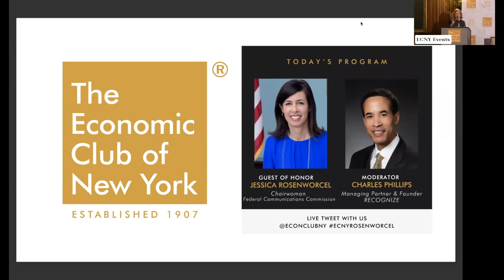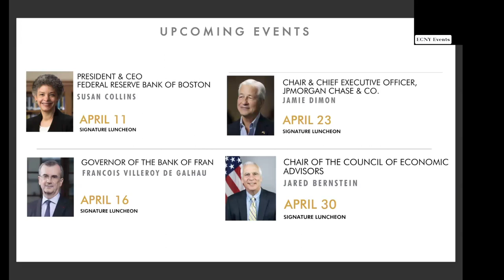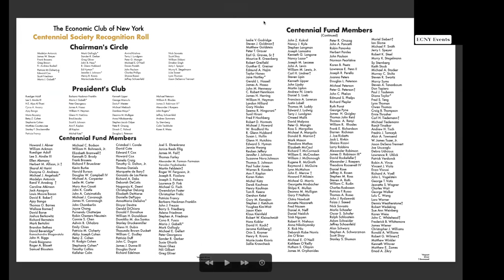Jessica Rosenworcel, Chairwoman of the Federal Communications Commission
Jessica Rosenworcel, Chairwoman of the Federal Communications Commission, joined the Club to discuss data privacy and security, broadband and internet access equality, net neutrality, and other key topics related to digital communications policy.

753rd Meeting of the Economic Club of New York
Moderated by Charles Phillips, Managing Partner & Founder of RECOGNIZE.
Presided by Barbara Van Allen, President & CEO of the Economic Club of New York